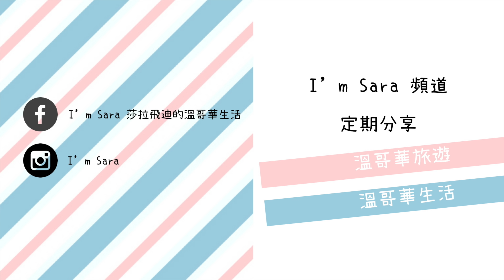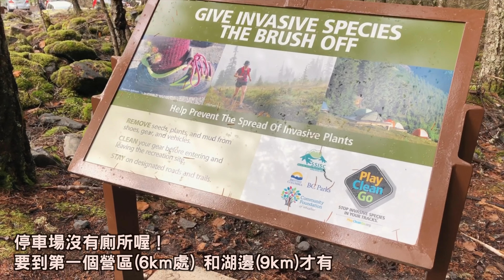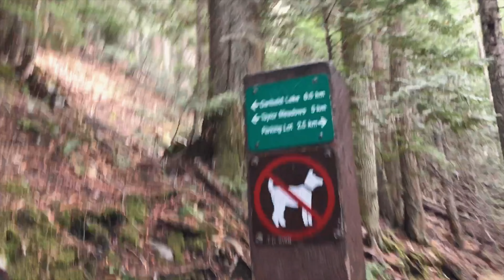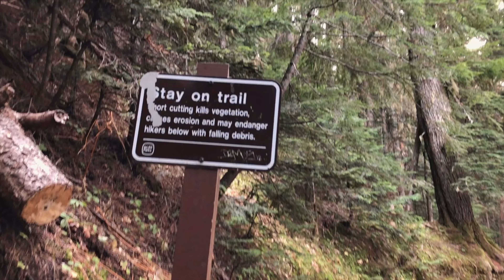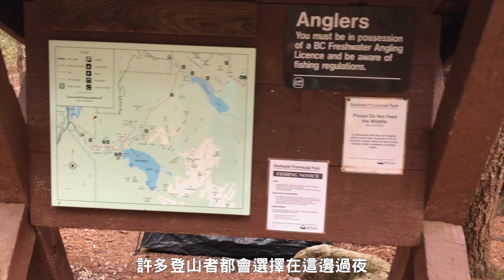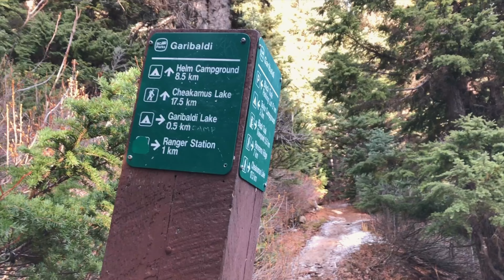加拿大BC省景點 Garibaldi Lake 走了6小時18公里，終於看到了!!!!!!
11月初被IG上的照片燒到，覺得Garibaldi lake也太美了吧！！
雖然事前知道來回要18公里，但還是決定趁步道佈滿雪之前再爬一次山，查了一下步道的難易度和狀況後，就衝來了！

另外，給想冬天去Garibaldi lake的人幾個小提醒✔

1. 穿可以保護腳踝的鞋子
2. 要帶充足的糧食和水
3. 先上好廁所，因為停車場沒有廁所 ，要到第一個 campsite (6km)和湖邊(9km)才有廁所
4. 冬天來，要帶snowshoes 或鞋子上套冰爪
5. 要帶夠保暖的衣物，溫差蠻大，到湖邊時整個手快凍僵了
6. 不要太晚來 冬天很早就天黑了(目前大約4點半)
7. 冬天來記得帶手電筒🔦以備不時之需
8. 登山杖就看人囉！但有它下山比較好走
9. 做好心理準備再來耶，因為來回18公里的路程，真的沒想像中簡單
10. 記得跟朋友報備要去爬山，如果真的遇到什麼事情至少有人知道！

| I'm Sara |
2017年的6月來到了溫哥華後，希望能記錄溫哥華的生活，
以及分享一些溫哥華的有用資訊給大家^^